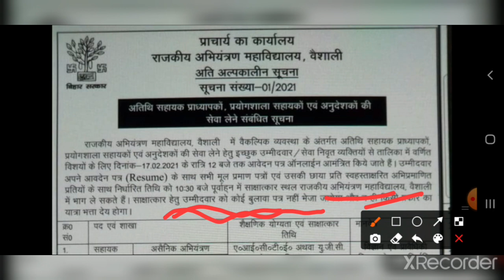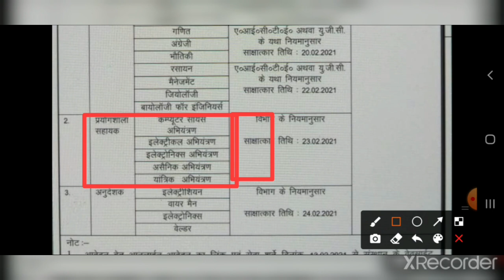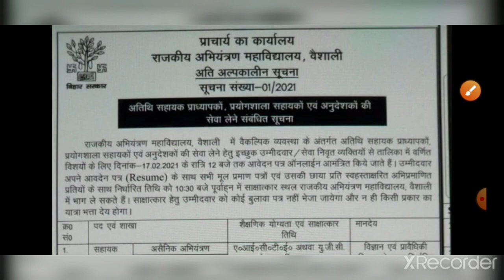Bihar New Vacancy 2021 I Direct Recruitment I Lab Assistant I अनुदेशक I Assistant Teacher I BiharJob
Hello Friends,

Bihar New Vacancy 2021 I Direct Recruitment I Lab Assistant I अनुदेशक I Assistant Teacher I Bihar Job